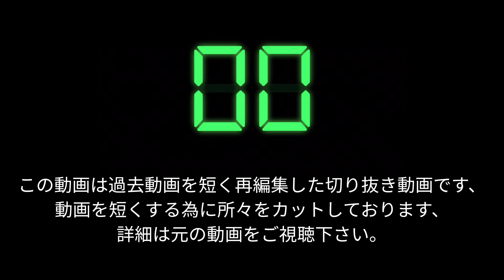切抜、シボレーアストロ、フロントバンパーとフェンダーの外し方、Chevrolet Astro Van、アメ車、車検、レストア、ガレージ 、サバーバン、c1500、GM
○アストロ　フロント仕上げ編リスト
　③アストロ フロント仕上げ編3
    ⑤アストロ フロント仕上げ編5　ホーン
　⑥アストロ フロント仕上げ編6　ホーン

愛車紹介
シボレーアストロ（中古車）
1999年式　LT
走行距離　12 万キロ

自己紹介
Kuninem （クニネム）
1975年式　奈良県出身
クニネムのチャンネルでは主に車の整備、修理の動画を投稿していきますが素人なのでなかなか上手くいかず、お手本にはなりませんが、色々なDIYに挑戦し、楽しみたいと思っています。